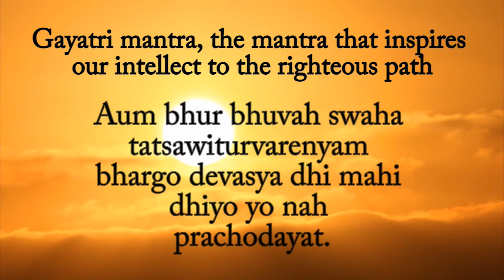Humility Cuts Ego